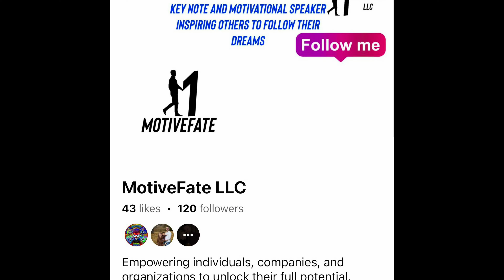HOW I BECAME A MOTIVATIONAL SPEAKER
-Experience the remarkable journey of the Fluffy Poodle, a Standard Poodle service dog, as he profoundly transforms the life of his veteran. Join them as they train and work together, forging an unbreakable bond along the way. All while motivating others to follow their dreams.

Facebook: The Fluffy Poodle
X: @TheFluffyPoodl1

How I Became a Motivational Speaker | S6E117 | The Fluffy Poodle

Discover the incredible story of how I became a motivational speaker, sharing my journey as a disabled veteran alongside my loyal service dog, The Fluffy Poodle. Together, we’ve traveled the world, inspiring and empowering others to overcome obstacles, pursue their dreams, and find purpose. In this episode, you'll see how the unbreakable bond with my Standard Poodle service dog transformed my life and allowed me to help others achieve their goals.

Whether you're a veteran, dog lover, or someone looking for motivation, this channel is your go-to for empowerment and inspiration.